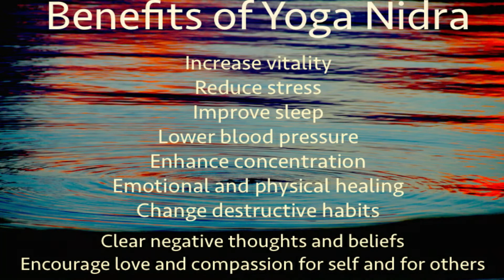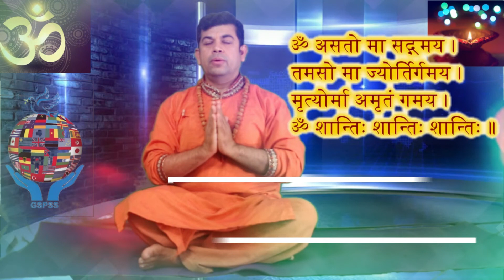Yoga Nindra,15m divine sleep for 24hrs refreshment/Guided meditation 4 rest & relaxation (English)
The explosion of studies supporting the benefits of meditation also apply to yoga nidra, because yoga nidra is a form of meditation. Both meditation and yoga nidra help activate the relaxation response and improve the functioning of your nervous system and endocrine system, which affects your hormones. Both meditation and yoga nidra help cells regenerate and repair, and both help decrease anxiety and improve your mood.
 With regular work and patience these nourishing, focused states of mind can deepen into profoundly peaceful and energized states of mind. Such experiences can have a transformative effect and can lead to a new understanding of life. May these video inspire you to meditate your way to stillness.
Acharya Rajan Sharma
Decades of Experience. Thousands of lives changed. Undeniable Results. Acharya Rajan Sharma also known as Bhimsen Sapkota is an internationally renowned inspirational personality. Acahrya Rajan Sharma is a name among millions who struggled, failed and surged ahead in search of success, happiness and contentment. He is based in Australia and spreading happiness around the world. Just like any middle class guy, he too had a bunch of unclear dreams and a blurred vision of his goals in life. All he had was an undying learning attitude to hold on to. Rowing through ups and downs, it was time that taught him the true meaning of his life. He is sharing his message  to the world, “The Art of Happiness”. He has performed many yoga and motivational seminars around the world , while he made 3 times of yoga and motivation world tour. He is 3 world record holder for running the motivational yoga session insight the flight in USA, meditation under the pacific ocean floor, 553 yoga sessions around the world.

His message is to live a healthier, wealthier, more fulfilling, happier, passionate and purposeful life – whether that means achieving in business, reigniting your relationship or discovering who you really are.
Acharya Rajan Sharma is an Author, Peace Promoter, Philanthropist, Mind Power Trainer ,Life coach, Yogi & Nepal- Fiji Cl-Ambassadors, WPC-World Peace Ambassador.
Attend his mind blowing motivational seminar , talk show , session and consultation. He Can be followed by the following social medias!

Motivational Videos:

जीवन परिवर्तन गराउंने भिडियोहरू, एक पटक हेर्नुहोस्, कहिल्यै दु:खी हुनुपर्दैन

जीवनमा सकारात्मक क्रान्ति यसरि ल्याउं Powerful Nepali motivation video must watch

मिनेटभरमै जीवन बदल्नुस्।Powerful Nepali Motivational Words By Bhimsen Sapkota(Acharya Rajan)

जीवन सुखी पार्ने महान र सक्त्तिशाली सुत्रहरु ! Best Tips for Successful Life

जीत हात पार्नु छ भने अवश्य हेरौं Life Changing Powerful Spiritual Talk with Acharya Rajan Sharma

रुपान्तरणका लागि योग तथा अध्यात्मिक शिविरको पूर्ण भाग A Complete Yoga & Transformation Session

जीवनलाई कसरि उर्जाशिल बनाउंंने ! सुन्नै पर्ने पर्वका रहस्यहरू।Powerful Motivational Nepali Video

दु:ख र सुख केहो! मनको दु:ख हटाउंने सरल विधिहरू ! The Key Points for Happiness in Nepali

सफल जीवनका लागि सकारात्मक साहित्य Powerful Literary Talk With Acharya Rajan Sharma

सफल जीवनका लागि योगलाई कसरि माध्यम बनाउंने ! The True Meaning of Yoga !

तनावको महाऔषधि! Free From Stress & depression !Powerful tips for Students

YogaNindra_DivienSleep_GuidedMeditation_forRelax_QuickRefresh

नैराश्यता मेटाउंने शक्त्तिशालि नेपाली भिडियो । Powerful Nepali Motivational Video ।

निरासाको अचुक औषधि । A Powerful Nepali Motivational video ।